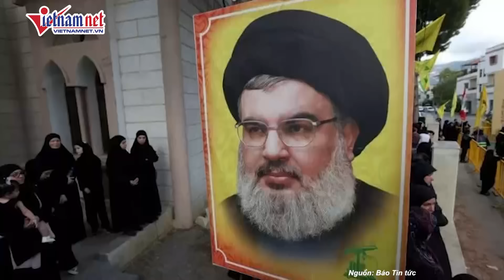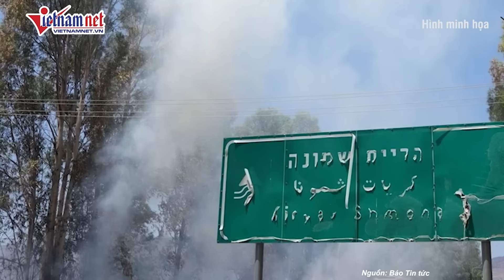Rủi ro, hậu quả với Israel sau nỗ lực tiêu diệt thủ lĩnh Hezbollah | Báo VietNamNet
Quân đội  Israel sáng 28/8 tuyên bố thủ lĩnh Hezbollah Hassan Nasrallah đã thiệt mạng trong vụ tấn công ở Beirut. Trong 32 năm lãnh đạo Hezbollah, ông Nasrallah là biểu tượng của phong trào phản kháng Israel và sự ra đi của ông có thể đẩy phong trào này vào tình thế phản ứng quyết liệt.